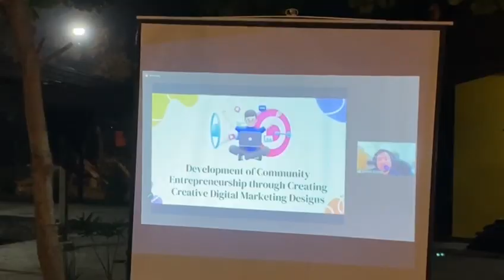PENGABDIAN KEPADA MASYARAKAT DOSEN S1 EKONOMI FEB UNESA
Sebagai implementasi tri dharma perguruan tinggi yang ketiga, dosen program studi S1 Ekonomi telah melakukan Pengabdian Kepada Masyarakat (PKM). Kegiatan ini dilaksanakan di desa Ponokawan, Kecamatan Krian, Kabupaten Sidoarjo.